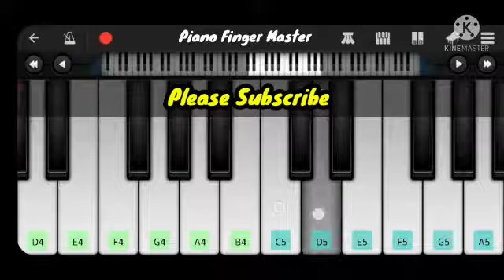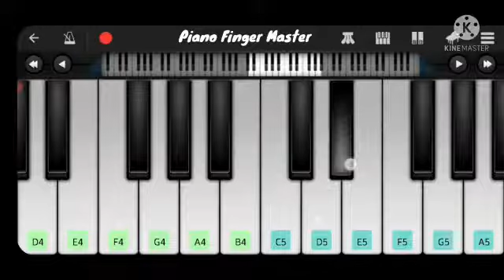Bhool Bhulaiyaa 2 Title Track Piano || Kartik A, Kiara A, || New Song 2022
About This New Video-Hello guys, I am back with my another piano tutorial on bhool bhulaiyaa 2 title track .